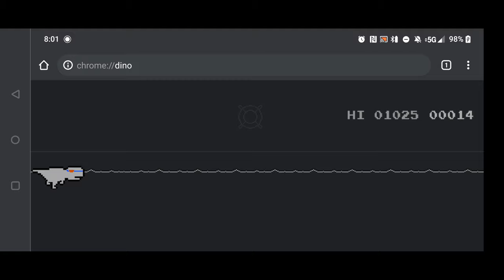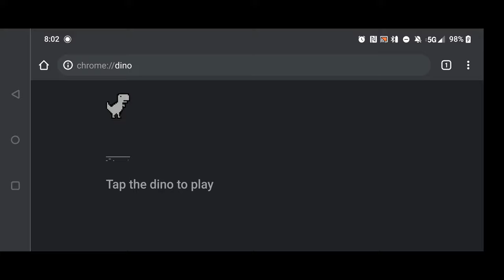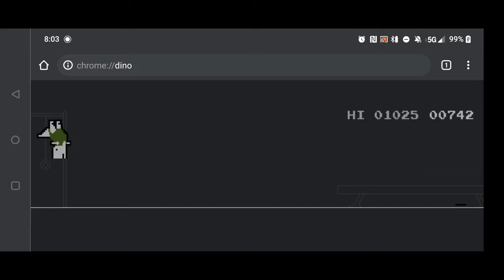The Dinosaur Game Tokyo Olympics 2021 Edition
Click on the Chrome Omnibar, navigate to "chrome://dino" and click on the dino to start the game. Then simply run into a torch to get a random Olympic sport. Refresh the page and run into the torch again to change the sport. It's random so you might get the same sport a couple times in a row...